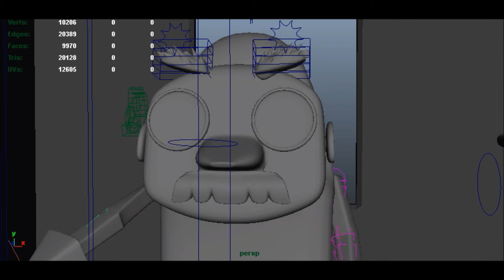mad scientist version 6